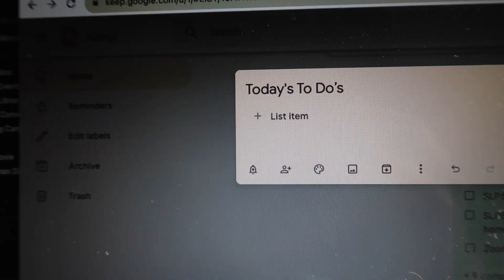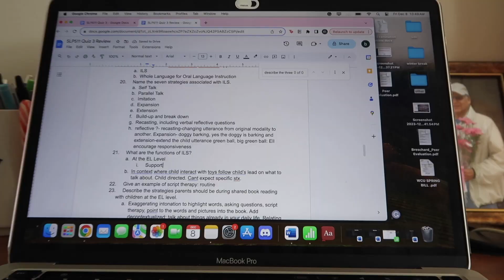Productive Day with Me!! | VLOGMAS DAY 10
VLOGMAS DAY 10!! I am so excited to share all the amazing things that are happening this December!

TO HAVE CLEAR VIEW OF MY VIDEO:
Go to settings on the video
Go to the quality tab
Change it to 1080p (HD) for best quality!!

I hope you guys enjoy todays vlog, make sure you keep smiling and be unique and be you!

MY TWITTER (@BriannaBreschrd)
MY PINTREST (@BriBVlogs)